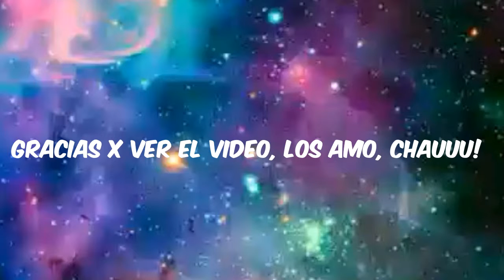VLOG ESCOLAR | LA SERENÍSIMA Y LUJÁN.